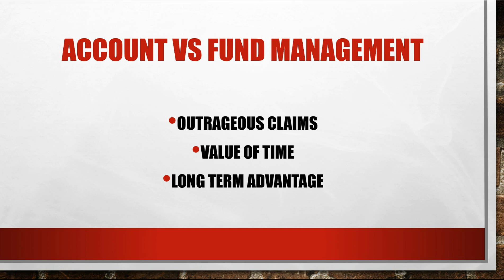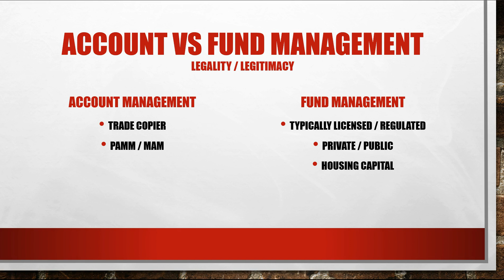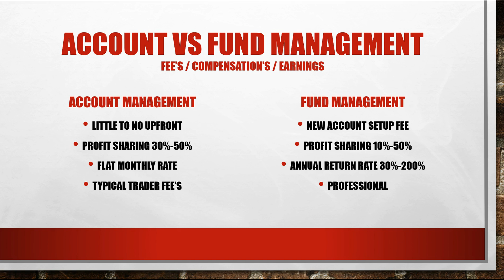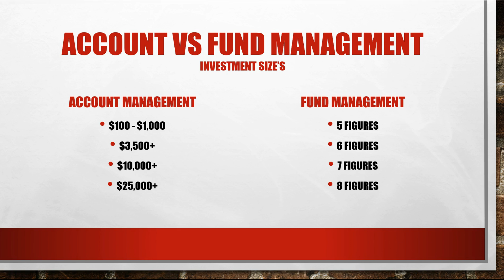Account vs Fund Management! [Vital Differences]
There is a major difference between Account Management and Fund Management so be wise about using the correct services.
Special Gift #1: Get a hold of your trading infrastructure to establish a solid core.
Special Gift #2: Earn automated profits with our set then forget auto trading system.
Special Gift #3: Take your trading to the final level in the fastest and effective way by becoming a Market Wizard.
Special Gift #4: Gain access to millionaire resources and have many doors open for you that you could never imagine.
★☆★ WHO AM I? ★☆★